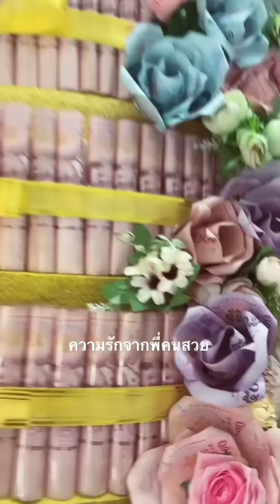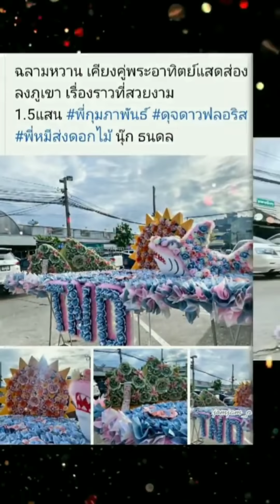ทะลุล้าน!!! พลังรัก​💛 พลังวิเศษจากFCที่มีให้ นุ๊กธนดล ในวันเเรก​มากมายล้มหลามจริงๆ HBD 131021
ขออนุญาตเจ้าของคลิปด้วยนะคับ🙏

สามารถติดตามผลงานของน้องๆบ้านสิงห์เเละนุ๊กปายได้ที่

สำนักงานสิงห์มิวสิค​ 2020​ ขอนเเก่น

FB​ หลัก​ : พี่สิงห์​ (เจ้าของค่าย)​

FB​ สำรอง​ : พี่สิงห์​ (เจ้าของค่าย)​